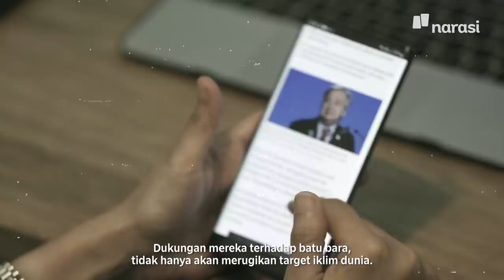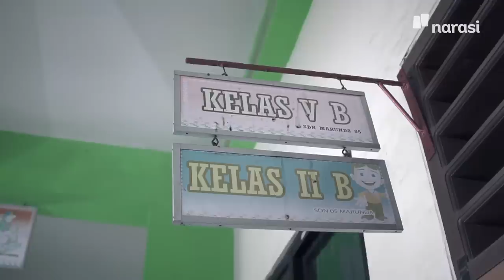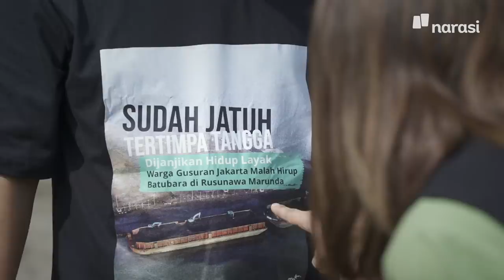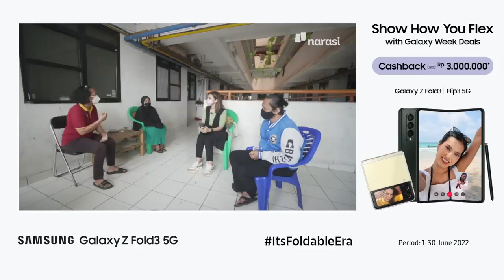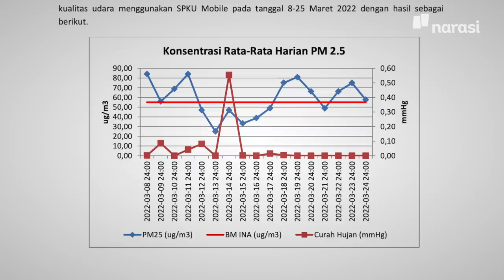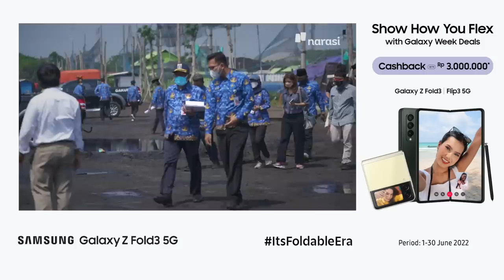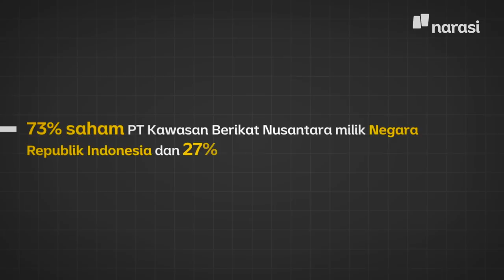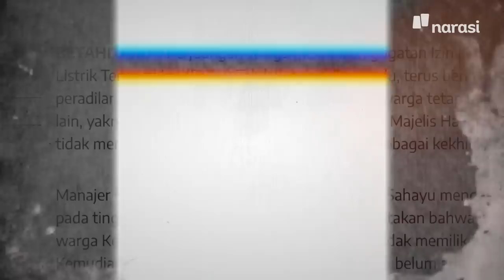Investigasi Jejak Batu Bara di Pencemaran Udara Jakarta | Mata Najwa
Marunda, salah satu kawasan di Jakarta Utara yang bersinggungan langsung dengan perusahaan bongkar muat batu bara. Mata Najwa melihat lebih dekat mendengar cerita warga setempat dan menyaksikan langsung bagaimana batu bara mencemari udara di pemukiman warga.

Masalah kesehatan seperti batuk, sesak napas, sakit mata, hingga gatal-gatal dikeluhkan warga akibat pencemaran udara dari bongkar muat batu bara. Berulang kali aksi protes dilakukan, menuntut penyelesaian masalah ini. Hingga akhirnya, Pemprov DKI mencabut izin PT KCN, salah satu operator bongkar muat batu bara di pelabuhan Marunda.

Marunda hanya satu dari sekian kawasan yang bersinggungan dengan batu bara. Jika di Ibu Kota saja masalah seperti ini tak mendapat perhatian khusus, bagaimana di daerah lain?

Episode "Bara di Udara Jakarta" hanyalah sebuah awal, sebuah pemantik agar lebih banyak lagi mata yang terbuka untuk peduli pada isu lingkungan.

(Narasi)

Tonton juga Mata Najwa eps. [Investigasi Jejak Batu Bara di Pencemaran Udara Jakarta] dan episode lainnya di